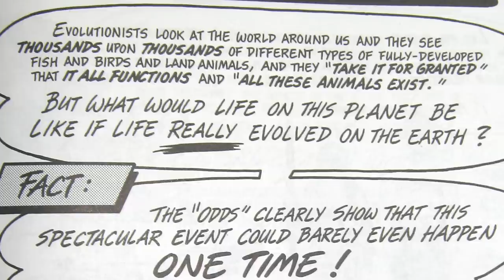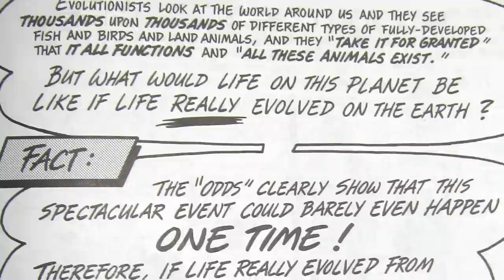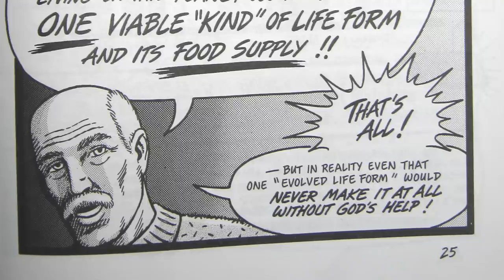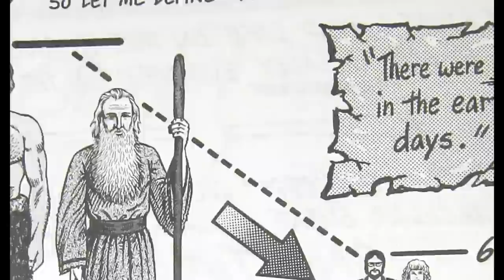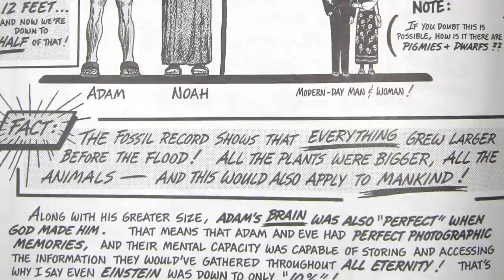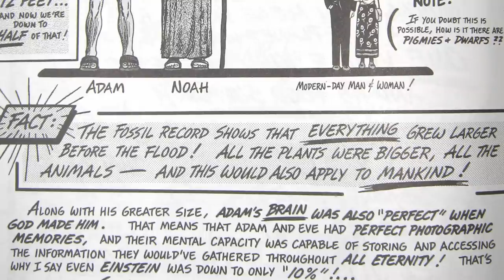Creationist Comic - Hot Giant Chest Hair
This book is really just weird.
It's "A Creationist's View of Dinosaurs and the Theory of Evolution" by Jim Pinkoski. Do yourself a favour and if someone gives you a copy, just eat it or something.